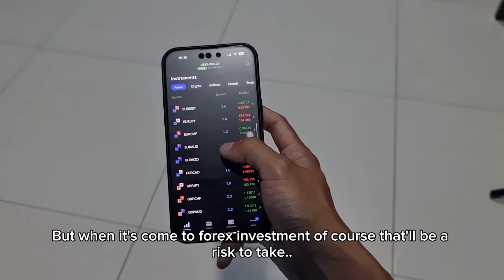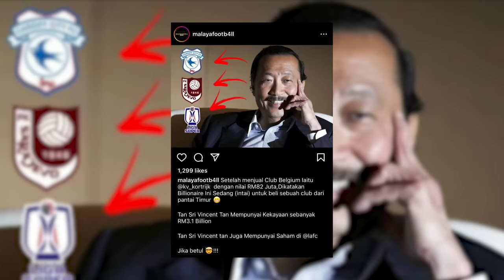Vincent Tan Calon Terbaik Kelantan FC ! | Bakal Tamatkan Dominasi JDT ?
Sebarang pertanyaan boleh dm ig kami terus dan jangan lupa support kami untuk reach 90K subscribers insyaallah 🤲🏻